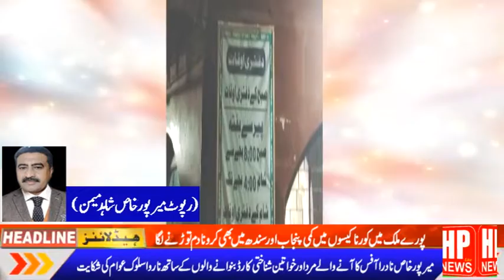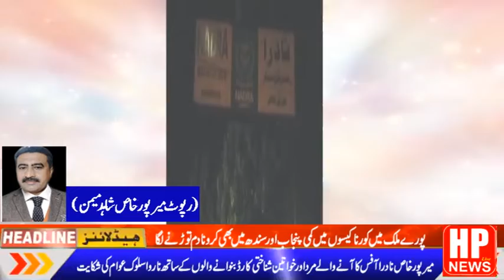MIRPORKHAS nadra office#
# HP live TV HP news#